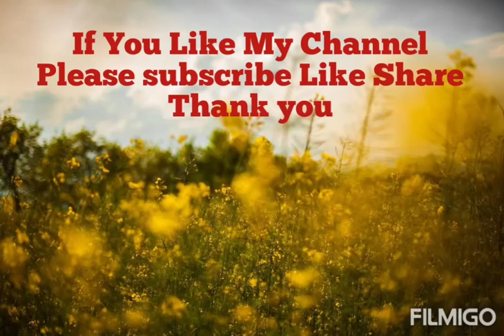Morning Ride With Bro 🛵| Heavy rain🌧️ | Nature 🌄| Bike Ride | Bro & Sis |Ashri channel